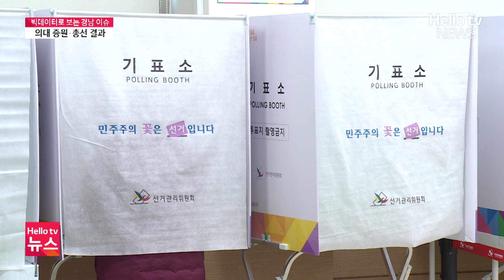[빅데이터로 보는 경남 이슈] 경남 의대 증원·총선 결과ㅣ#헬로tv뉴스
빅데이터를 통해 우리 지역의 이슈를 살펴보는 시간입니다.
최근 한 달 동안 가장 많은 관심을 받은 지역 이슈는 무엇이었을까요?
권정숙 기자가 전해드립니다.